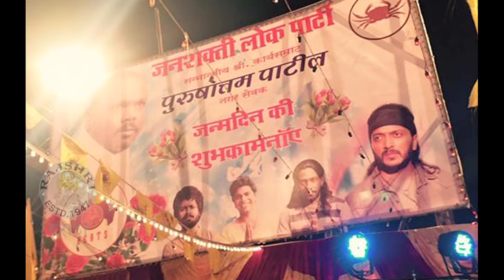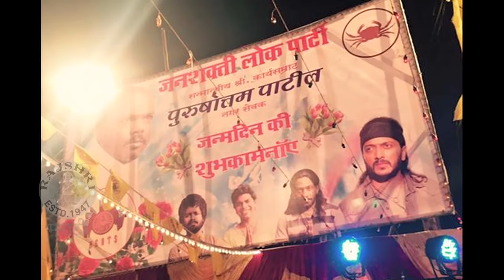Ravi Jadhav Loves To Shoot in Worli | Banjo | Riteish Deshmukh | Nargis Fakhri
Think of any Ravi Jadhav's movie and we consistently get to see one such location that is Worli! Be it TimePass, TimePass 2, Natarng Ravi has always managed to shoot in this area of Mumbai. For his upcoming  Bollywood movie Banjo Ravi will shoot few scenes of the film in Worli with Riteish Deshmukh. Watch this video only on Rajshri Marathi to know more!